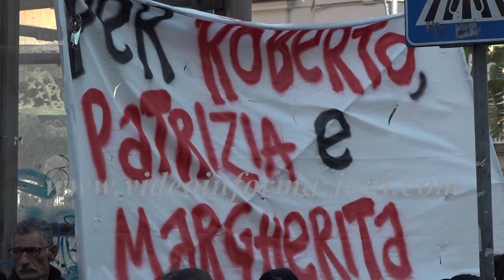Scampia, in piazza il popolo delle Vele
Hanno manifestato per ricordare le tre vittime del crollo all’interno della vele celeste di Scampia, invocando sistemazioni dignitose per gli sfollati che la notte di lunedi scorso sono stati costretti a sgomberare le proprie case. E’ sceso in piazza il popolo delle vele e lo ha fatto con un corteo di circa 300 persone che ha sfilato lungo le vie del centro di Napoli, per raggiungere palazzo San Giacomo. A distanza di sette giorni dalla tragedia in cui hanno perso la vita tre persone e sono rimaste feriti sei adulti e sette bambine, di cui due lottano ancora tra la vita e la morte in un letto di ospedale, l’obiettivo era pressare l’amministrazione comunale per una soluzione immediata e che servisse a far lasciare la sede della facoltà di Medicina agli 800 sfollati che la stanno occupando dal giorno del crollo. Con i manifestanti anche il presidente della 8 Municipalità, Nicola Nardella

Al termine della manifestazione, da San Giacomo è stata ribadita la misura del sussidio economico alle famiglie e l’impegno a trovare una sistemazione in 50 camere di alberghi, che hanno già dato la disponibilità. Omero Bentenati, portavoce del comitato Vele